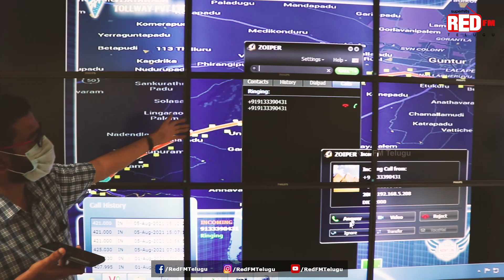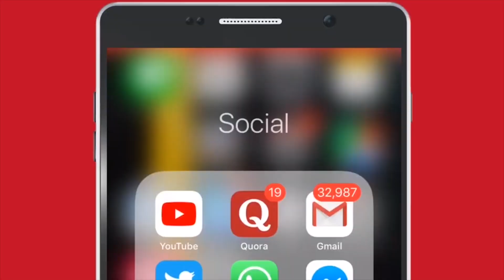జాతీయ రహదారి పై SOS బాక్స్ ఉపయోగం | RJ Sudhakar | Red FM Telugu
జాతీయ రహదారి పై SOS బాక్స్ ఉపయోగం తెలుస్తుంది.. It is important to know the use of SOS box on National Highways.

These are placed at every KM of the highway.